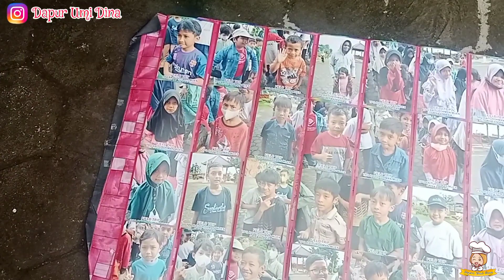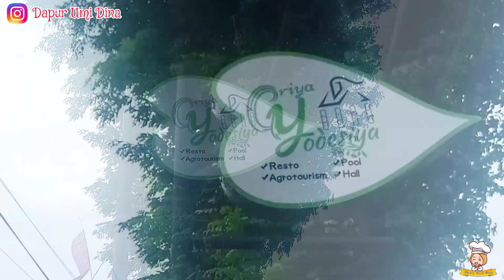GRIYA YODESIYA, OUTING CLASS TPQ BAITURRAHMAN JATISARI SEMARANG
Assalamualaikum wr.wb

Video kali ini beda dari yang biasanya yaa, yah video ini tentang outing class tpq baiturrahman yang di ikuti oleh anak saya.

Adapun acaranya ini diadakan di griya yodesiya.

penasaran akan keseruannya? yuk tonton videonya sampai selesai 😊🙏

Untuk Tiket masuk, tiket renang sudah saya jelaskan didalam video yaa

Wassalamu'alaikum wr.wb